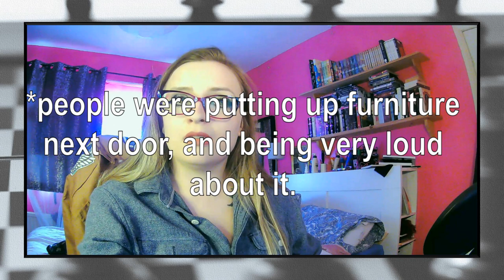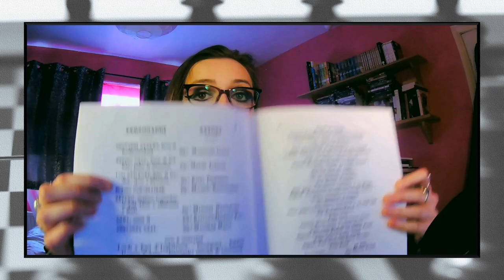SCREEN QUEENS | The Lost Media of Lady Jane Grey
In my efforts to diversify my rankings lists and talk about the many, many incarnations of historical figures and events, I have put more effort into searching and including the more unconventional elements.
I like to include theatrical productions when I can, but there are many that are now lost. The same goes for silent films, or films in general.
In this video I am addressing the missing cultural depictions of Lady Jane Grey and the few threads we have linking us back to the past.